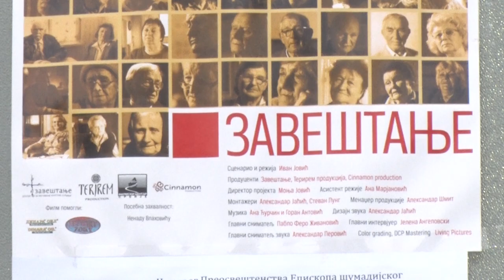LAZAREVAC - Projekcija dokumentarnog filma Zaveštanje